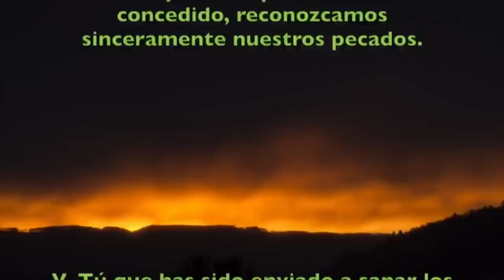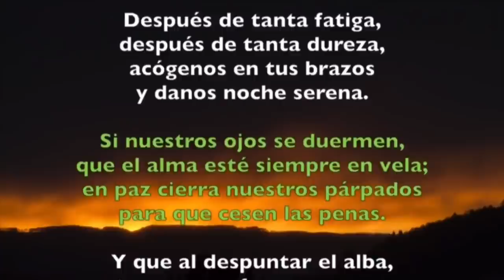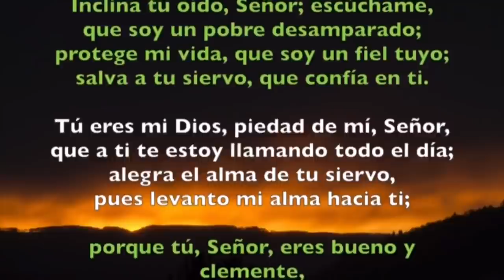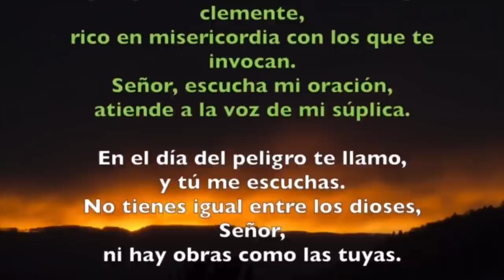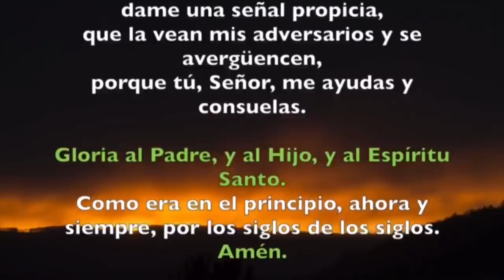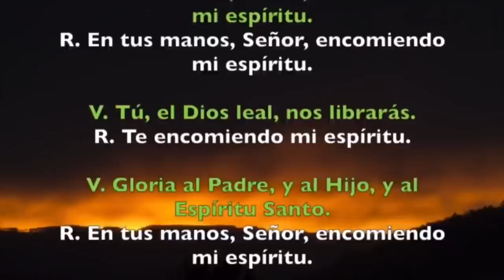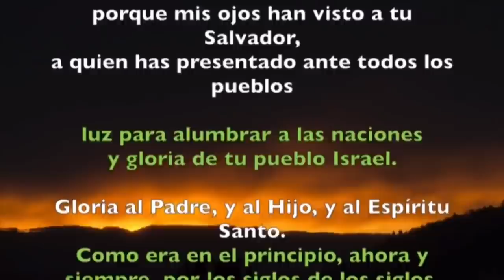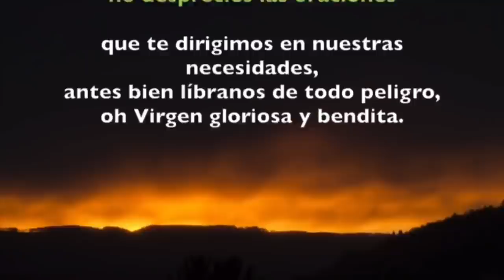Oración de la noche (Completas) LUNES 08 DE JUNIO 2020 | Padre Sam | Producción Crisol